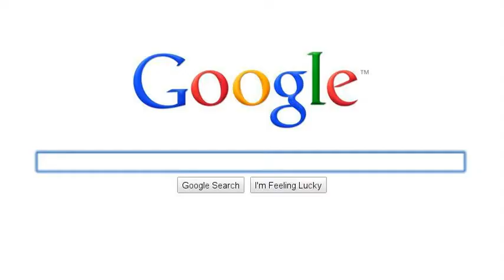Yaccustar's story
Tässä ois mun tarinani ºuº